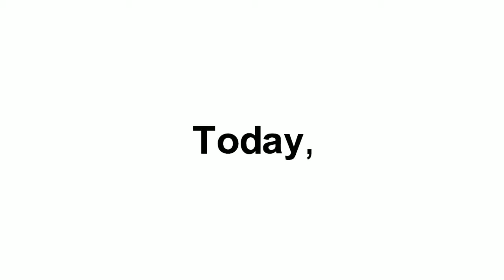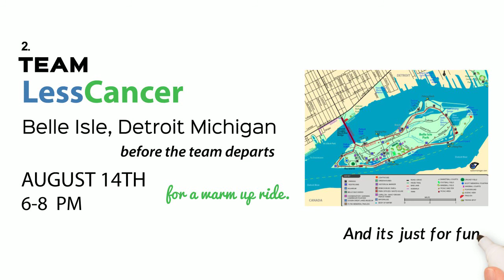Team Less Cancer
Team Less Cancer Two Things You Can Do...